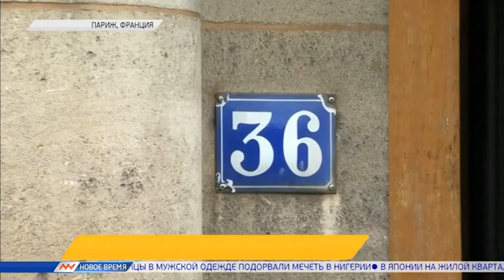Новое время, 17 марта 2016г, 09:00